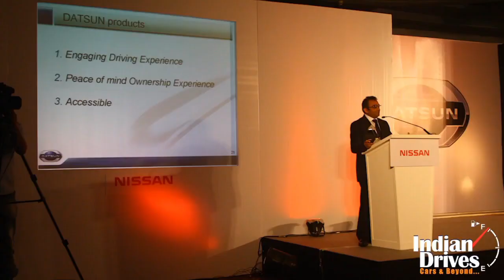Why Datsun Failed In Journey?